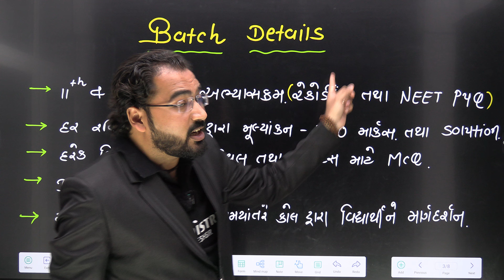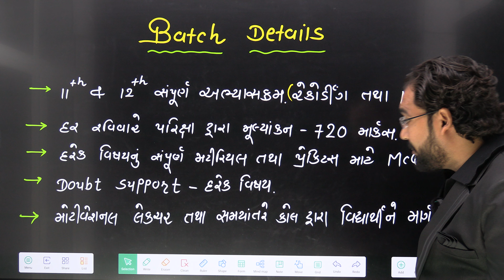BIG Luanching - Success 2.O NEET 2024 Online Batch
About this Video : In this Video, I discussed about New Big Launching of "Success 2.O NEET 2024 Online Batch" and Batch Details.

              Team :-
Chemistry By NIMESHSIR